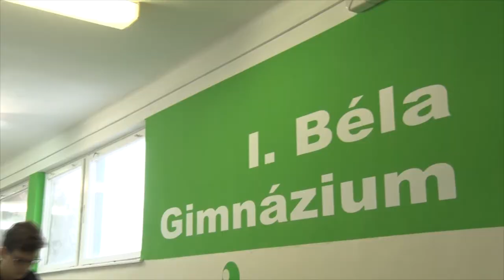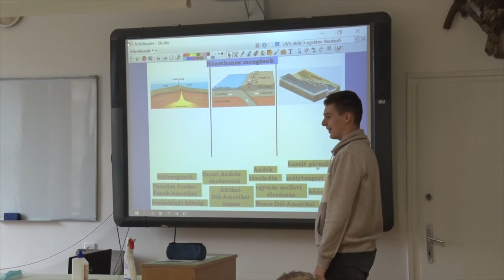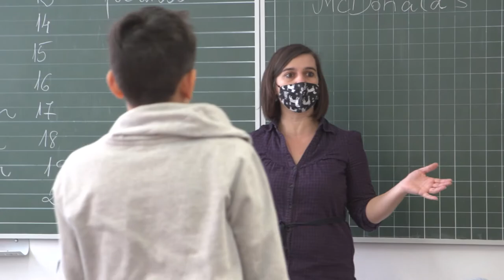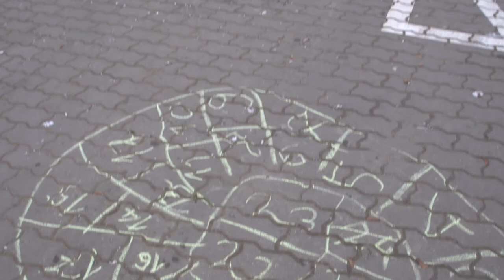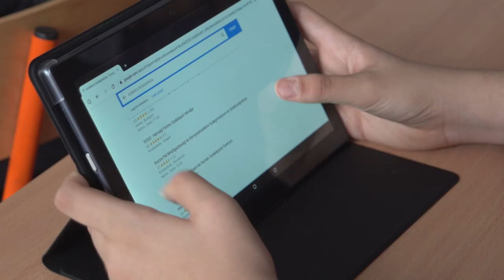Szekszárdi I. Béla Gimnázium, Kollégium és Általános Iskola